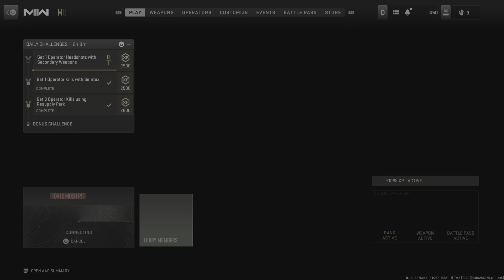Call of Duty: Modern Warfare 2 10v10 Moshpit On A Boring Sunday Night Gameplay No Commentary